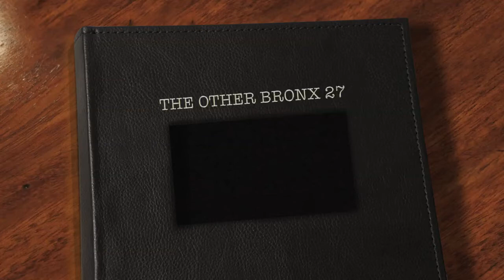THE OTHER BRONX